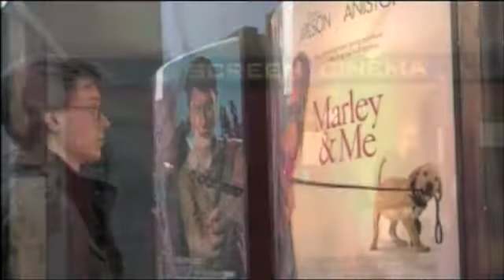Blind Date Trailer.m4v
Blind Date Trailer by robin Northway